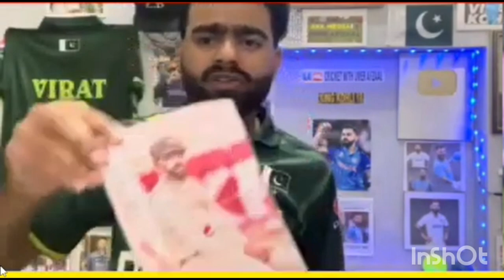MS Dhoni’s Electrifying 28* Off 9 Balls | CSK vs LSG IPL 2024 Highlights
🏏 Watch the legendary MS Dhoni turn back the clock with a breathtaking 28 not out off just 9 balls, propelling Chennai Super Kings to a thrilling victory over Lucknow Super Giants in IPL 2024. Don’t miss the action as Dhoni showcases his iconic helicopter shots and proves why he’s still one of the best finishers in the game.